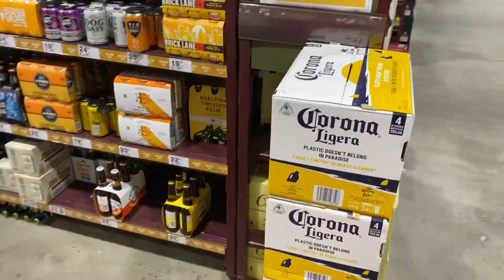Reel Talk: ROCK CLIMBING VLOG!!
This was supposed to come out ages ago but we finally got it to you now watch as we go rock climbing and get up to some shenanigans.